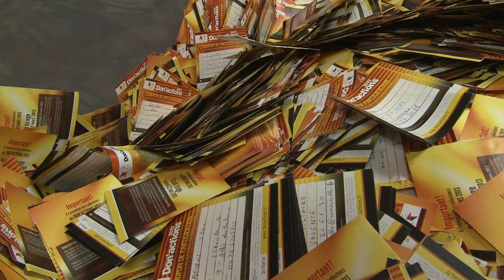Tirage national du Don'actions 2013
Le tirage national du Don'actions 2013 a eu lieu au Stade de France, juste avant le coup d'envoi du march France/Georgie, en présence de Catherine Laborde, Patrick Poivre d'Arvor, Christian Rauth, Marcel Amont, Laurent Ournac, Dominique Le Glou, Pascal Vincent et Jean-Philippe Doux.